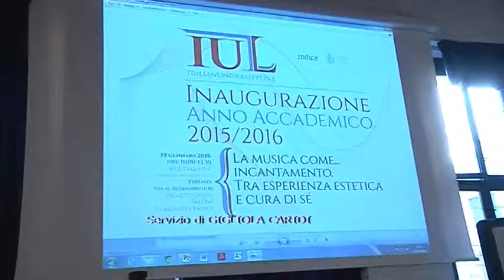2016-01-19 - INAUGURAZIONE DELL'ANNO ACCADEMICO 2015-2016 PER L'UNIVERSIT� ON LINE